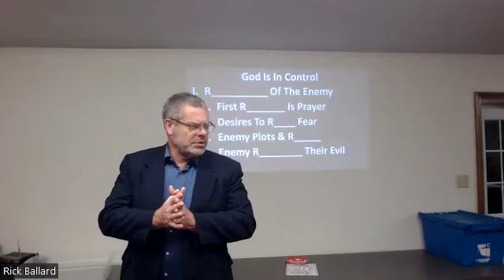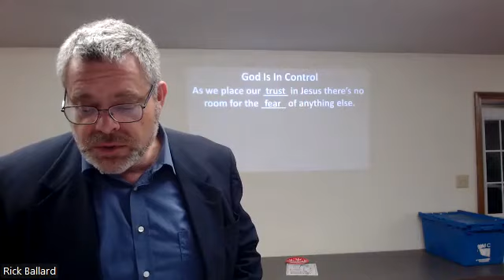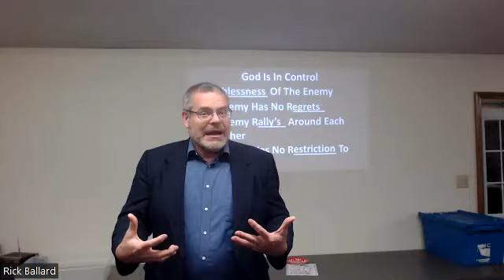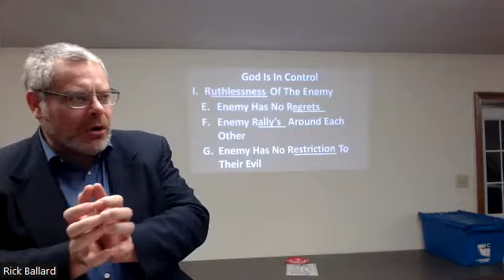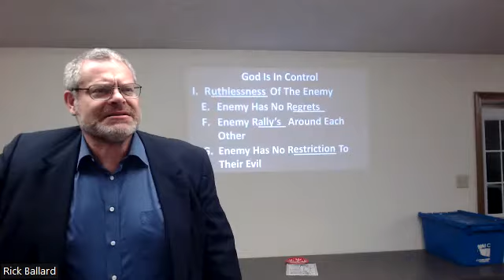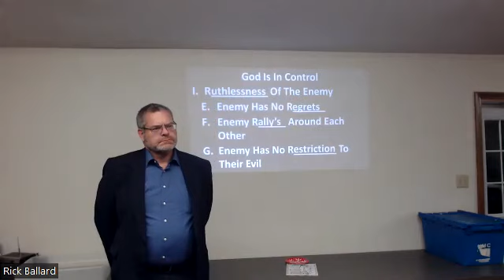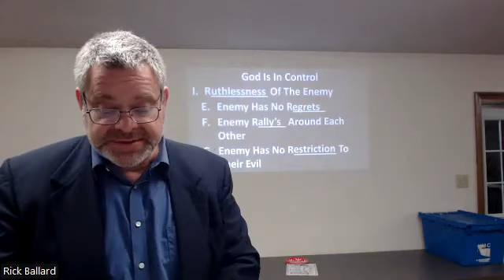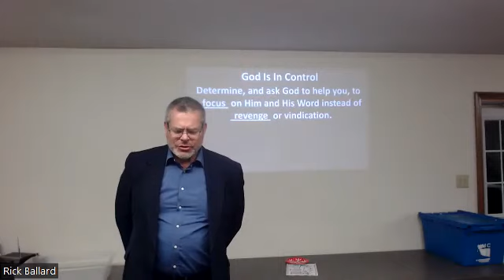Sunday Evening Service 1/7/24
Psalm 64:6